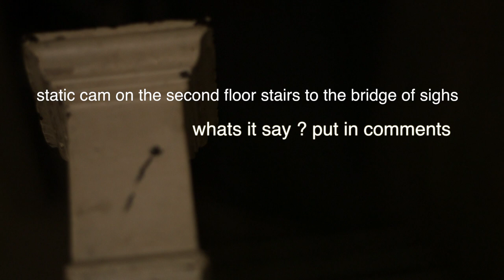REAL GHOSTS ? EXPLORING the MOST HAUNTED 1910 JAIL " KNOCKED THREE TIMES !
Built  in 1910, after overrunning the newly built facility in 1905 with the hustle and bustle of the Old West Arizona Territory the facility was the 4th in succession.  The first, being made of adobe which was a great pairing with the town “hanging tree”.  The 2nd jail was located inside the first territorial courthouse structure, which stood from 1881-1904 at almost the same location, coupled with the newer modern wooden gallows.   The 3rd located inside the even newer and larger stone Territorial Courthouse location on the exact same location as the previous, in tandem with the same wooden gallows.  This 4th location was a new modern concrete structure built on top of the wooden gallows location, adjacent to the 1905 Courthouse, being attached by catwalk.  With the new era of due process, versus that of Old West Vigilantism, there would now be no need for the use of the gallows.  The jail served the territory from 1910 until February 14th, 1912, when Arizona received its Statehood, and from 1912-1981, when the facility saw its last prisoner.
A crude message scratched into the concrete walls of a cell is a melancholy reminder of prison life in the old jail. Lest he be forgotten, one prisoner chose to write his story on the walls, “Bob D. in for rape 1964…15 years to go?” He ends it with small sign of hope; a question mark.  At the time it was written, the old jail was being condemned as substandard by several federal, state and county groups; the plumbing didn’t work, the ceilings had begun to sag, there was only one working bathroom. The jail was originally built for 35 prisoners but routinely exceeded that number and over-crowding was a problem almost from the day it was built.

“There were inmates who spent many years in the jail,” explains Rick Benning who is a volunteer tour director with the jail. He goes on to explain prison life. Most, he says, would spend time on their cell bunks or in the common areas between the cells. Sometimes they could wander along the outer walls. There was one toilet and sink at the end of each ‘tank’ of cells shared by 28 prisoners. Smoking was not allowed. Prisoners were fed twice a day.

A well-known story about the Chinese businessman who had the contract to deliver food to the prisoners is told over and over. It seems a prisoner once complained about the food he was given and handed the bowl back to Dea Gin Foo, who owned and operated the Sang Tai Restaurant. Dea Gin was a familiar site to locals as he would deliver the prisoners food each day in a little red wagon he would pull up the street to the jail.

Reportedly, he smiled back at the complaining prisoner and said, “You no likee today? You likee tomorrow,” which was undoubtedly true!

Black Flag Expeditions Podcast https: //anchor.fm/s/c68b3f0/podcast/rss EDGE PSYCHOTIC/ MYTHS LEGENDS AND LIES Is an ADVENTURE network searching for age old questions of the life we live. Along this journey to discover the truth, we encounter and discover a little bit more about who we are. Regardless of the legend (bigfoot , lost dutchman area 51 etc) we search out the clues that will lead us to the answers of the universe . We are treasure hunters and the only thing that changes in our journey is the treasure itself . Knowledge also can be five times more valuable than gold . We risk "condtions" to find the clues that will make unsloved riddles "SOLVED" and we never stop searching for the keys that unlock these mysterys . We travel the world to find the truth . And sometimes the truth is bigger than the myth . Sometimes we run into paranormal and sometimes the real story is horrifying. We search out secret societys , cults rituals and super natural . We track serial killers , goverment conspiracys mythical creatures on land and sea . We search , WE FIND 2019 KIT for Filmmaking, Photography & Vlogs
Camera Bag:
Camera Bag Organizer Pouches:
GoPro Hero 7 :
My Drone :
My Smaller Drone :
ND's For my Drone:
ND Filters: https:
Cheaper Filter Case:
Main Vlog Camera:
Photo / Timelapse Camera 2:
VLOG LENS! : https: